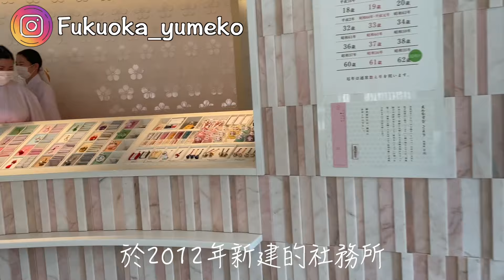太宰府賞楓｜福岡寶滿宮竈門神社｜福岡必去鬼滅之刃聖地｜日本福岡自由行必來景點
歡迎加入頻道會員支持福岡女孩 (跟著福岡女孩遊日本）

這一集介紹福岡的賞楓🍁景點 竈門神社⛩️
竈門神社⛩️位在太宰府市 寶滿山上，裏面種滿了櫻花🌸楓樹🍁銀杏 每到賞花的季節，這裡總吸引許多人來欣賞眼前的風景。

竈門神社創建已1350餘年，主祀玉依姬，在古代就被廣大信眾視為「結緣之神」，這裡不僅會幫男女之間牽起好緣份，也能保佑參拜者和家人、朋友、工作之間的緣份圓滿。

每年到了11月中旬到下旬 這裡的楓葉🍁就會漸漸變紅，在這能夠欣賞紅葉🍁放緩步伐，讓心靈沉浸在這當下，感受寶滿山的四季變化。

推薦給喜歡賞楓葉🍁和鬼滅之刃粉絲的你💕

竈門神社⛩️
📍 福岡縣太宰府市大字內山88
⏰  9:00～17:00
🎫  無料
🚌 社區巴士MAHOROBA號往內山方向，在終點站下車
・從西鐵「太宰府站」步行40分鐘

影片重點
00:00 精采預告
00:37 景點介紹
01:03 地圖周邊景點介紹
01:40 紅葉欣賞
03:09 竈門神社本殿
04:01 參拜竃門神社
04:29 絵馬
05:34 御守販賣所
07:27 結尾

宝滿宮 竈門神社
太宰府 天滿宮

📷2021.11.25